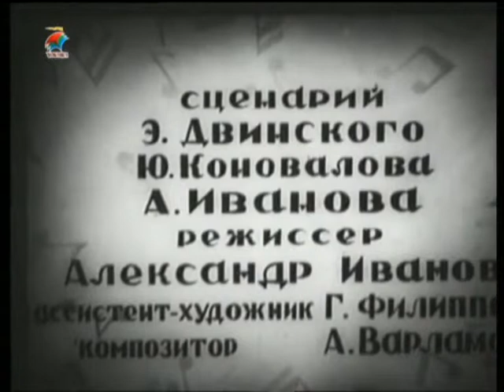Волшебная флейта - добрый детский мультфильм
О том как трудолюбивый Мишка становится обладателем волшебной флейты